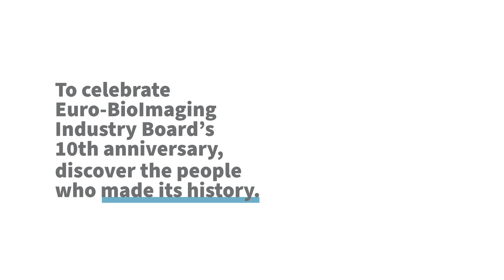Interview Herbert Schaden - Industry Board Chair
Hear from the current Chair of the Euro-BioImaging Industry Board, Herbert Schaden from ZEISS, why it is such a great place for collaboration between imaging companies and facilities and how it contributes to knowledge sharing, technology transfer and partnerships.